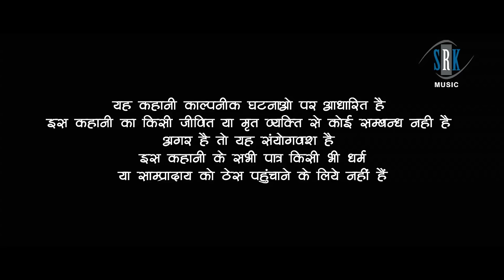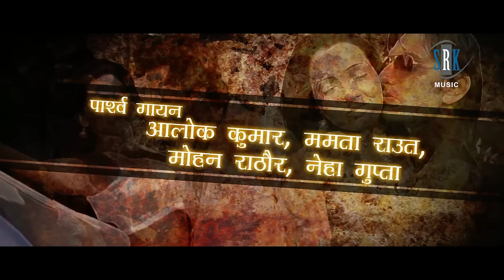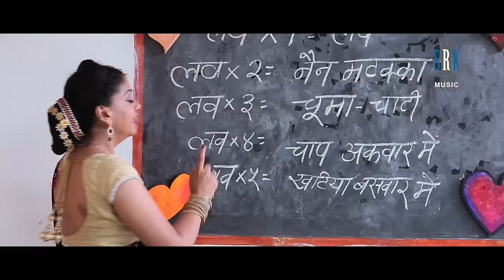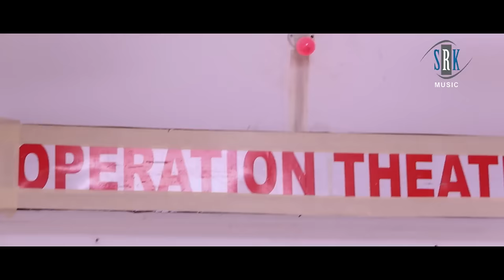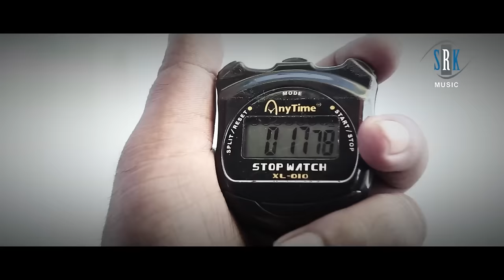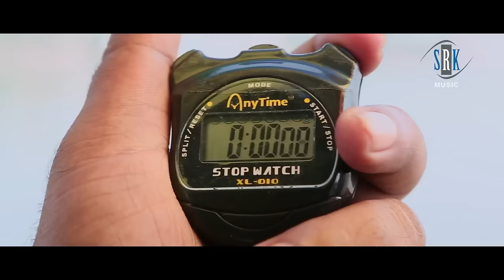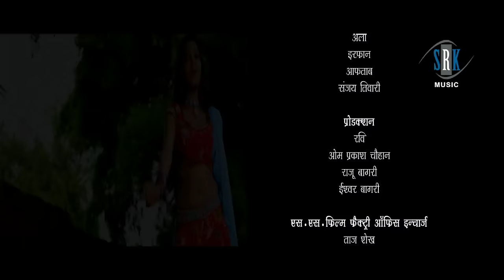VIJAYPATH | Bhojpuri Movie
Movie : VIJAYPATH - Ago Jung
Cast : Vijay Verma, Introducing Aaditya Mohan, Archna Singh, Anand Mohan, Kiran Yadav, Tej Yadav, Sona Shah, Baleshwar Singh, Sanjay Pandey, Manoj Tiger, Amrish Singh, Seema Singh, Priya Sharma, Sargam Bhatia, Tripurari Yadav, Dharmendra Singh, Jaswant Jaiswar, Vinod Mishra etc.
Presenter : SS Film Factory
Producer : Shajahan Shaikh
Director : Sanjeev Boharpi
Lyrics : Pyarelal Yadav, Shyam Dehati, Santosh Puri
Music on : SRK MUSIC